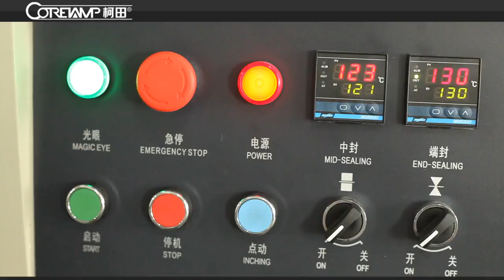Date automatic packing machine